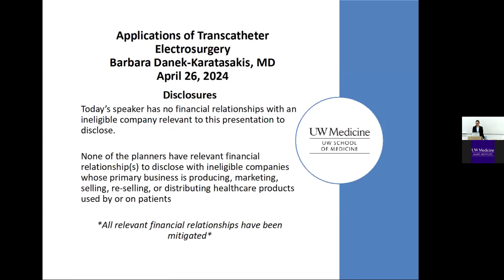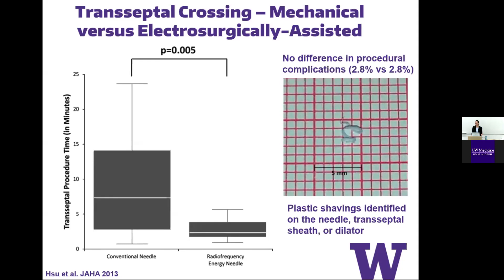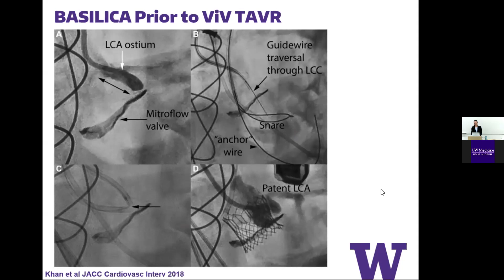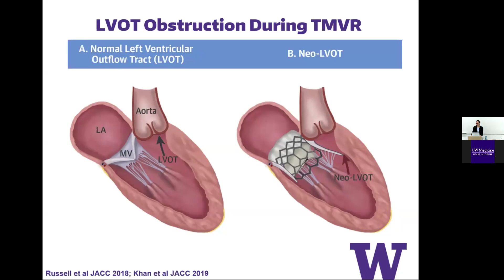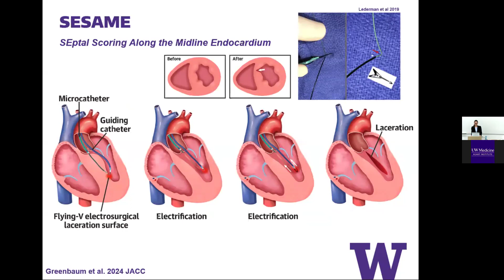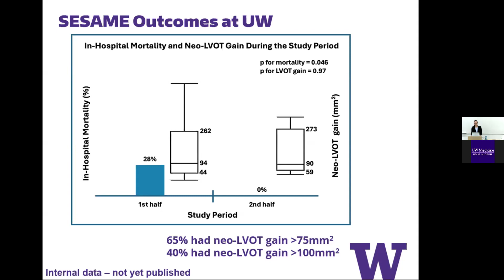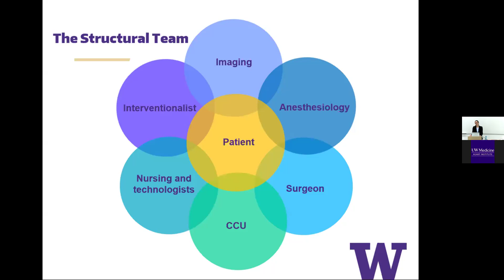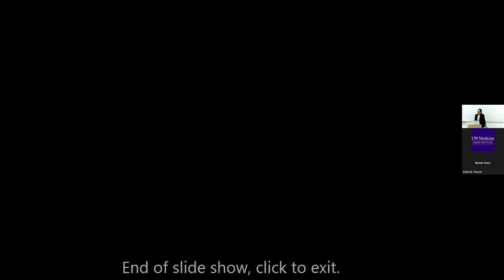Applications of TranscatheterElectrosurgery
Barbara Danek-Karatasakis, MD
Fellow, General Cardiology